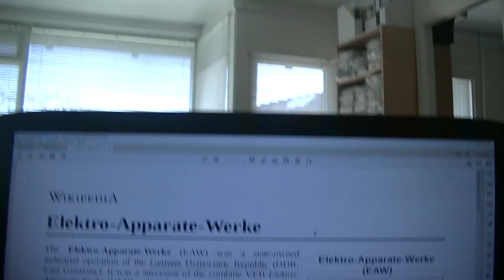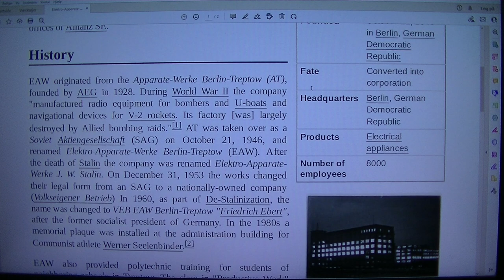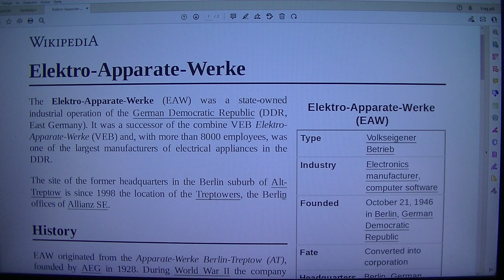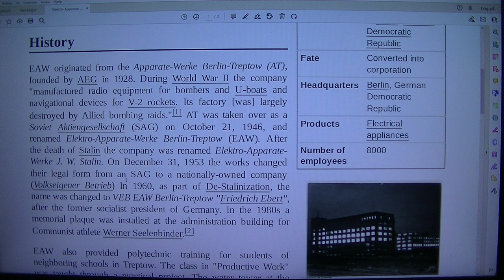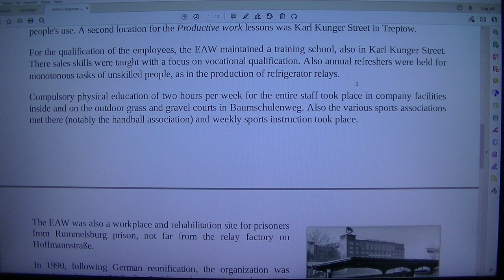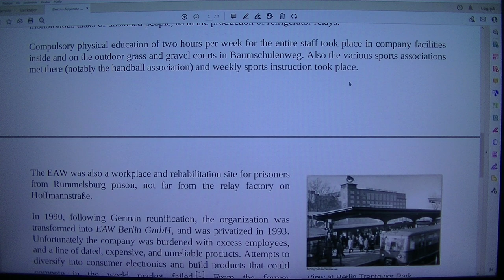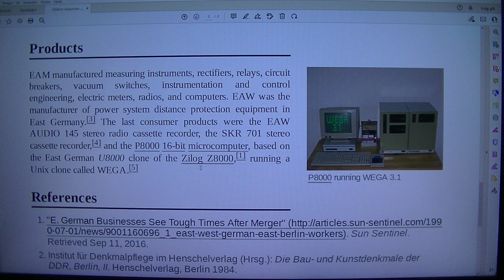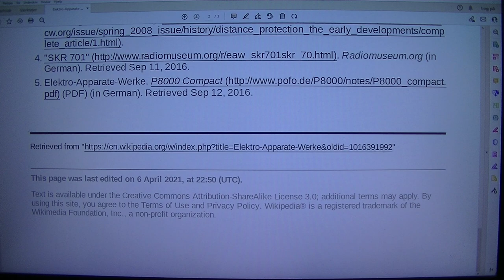MongoTV_8847 - LOOKING AT GAMER PC HARDWARE - Part 157 - Elektro-Apparate-Werke - East Germany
PART 157 - Elektro-Apparate-Werke - East Germany (This video is 1 Part : Part 157. They are on my playlist with name "MONGO TV - LOOKING AT GAMER PC HARDWARE") I like try do this, to get help read difficult technical English text loud. That will help me a bit to understand the text :-) Maybe this video could be helpful for some other too, that don't speak and read English very well :-) Have a good day too.